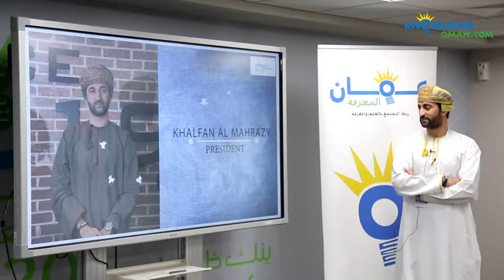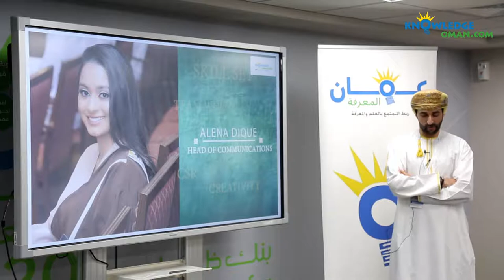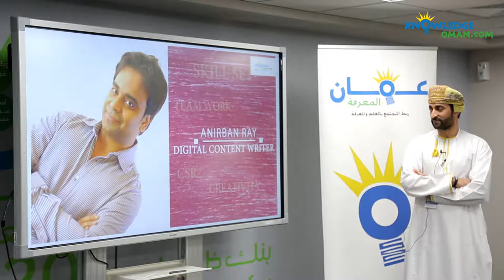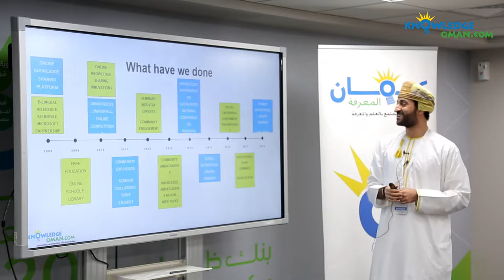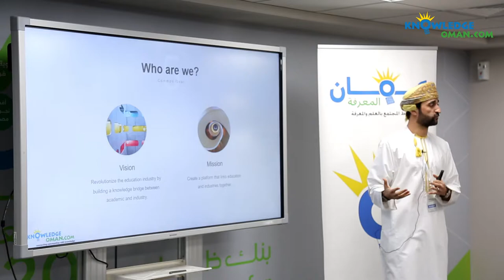What is Knowledge Oman by Khalfan Al Mahrazy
All you need to know about Knowledge Oman from the presentation conducted during the C3 & Dubai EXPO 2020 session by the President Khalfan Al Mahrizi.